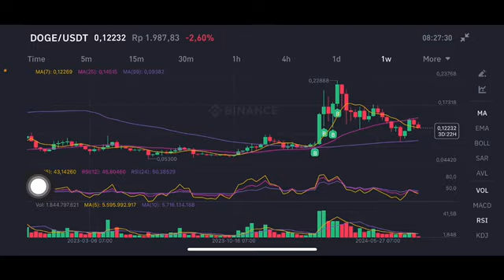DOGE COIN NEXT MOVE | DOGE COIN PRICE PREDICTION | DOGE COIN PRICE TARGET | DOGECOIN PRICE ANALYSIS